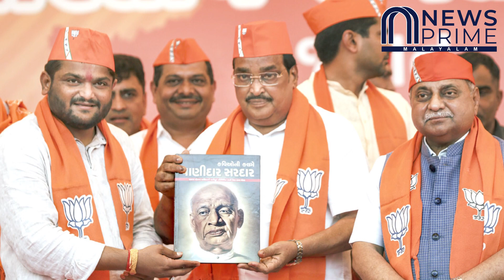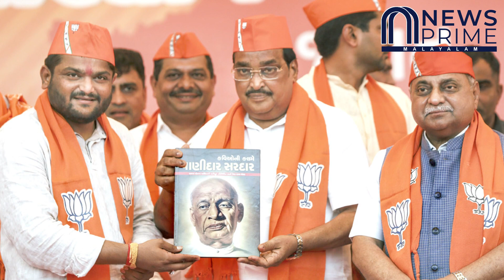ഹാർദിക് പട്ടേലിനു ബിജെപി യിൽ നിന്ന് മടുത്തു!! എങ്ങും അവഗണന മാത്രം...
ഹാർദിക് പട്ടേലിനു ബിജെപി യിൽ നിന്ന് മടുത്തു!!
എങ്ങും അവഗണന മാത്രം...